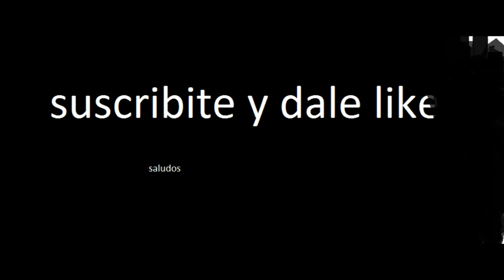MUSICA SIN COPYRIGHT _housin